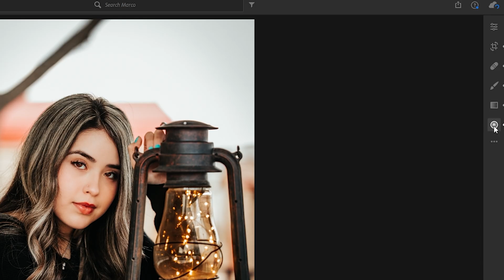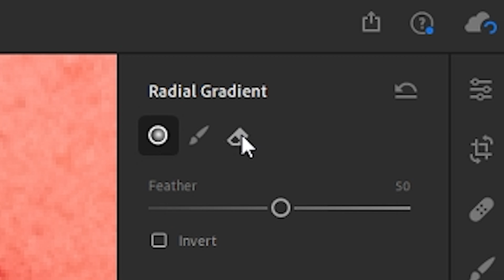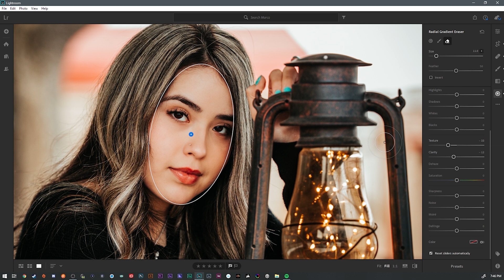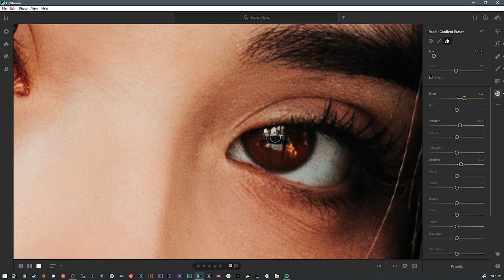How to smooth skin in Adobe Lightroom!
Hey everyone! in today's video, I will be showing you a Adobe Lightroom back for smoothing out skin to give your portraits a little extra pop! This skin smoothing technique in Lightroom is super fast and will save you a lot of time. The tools we will be using today is the Radial Gradient to make selective edits to our portrait.